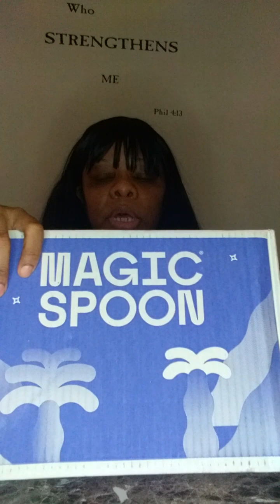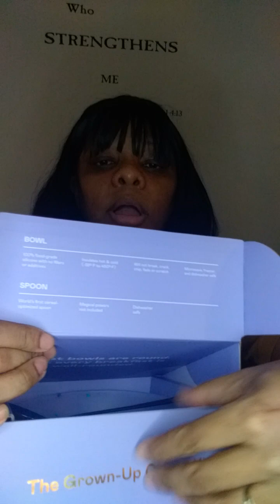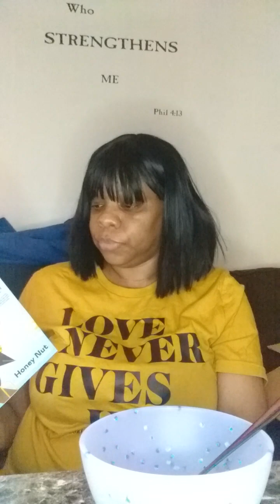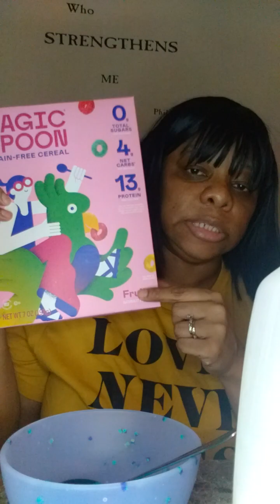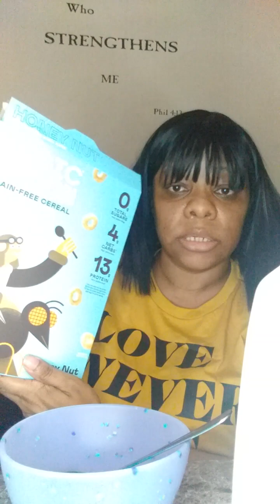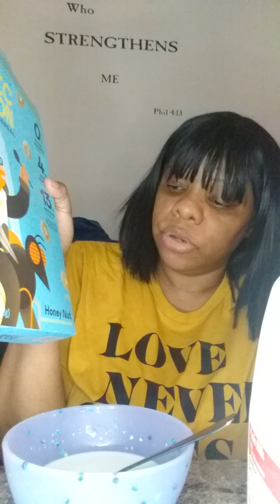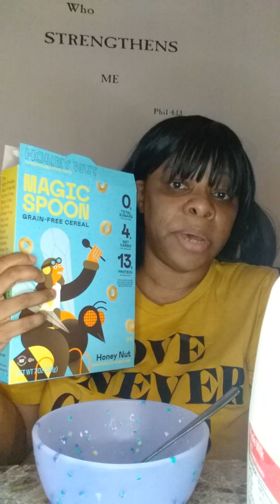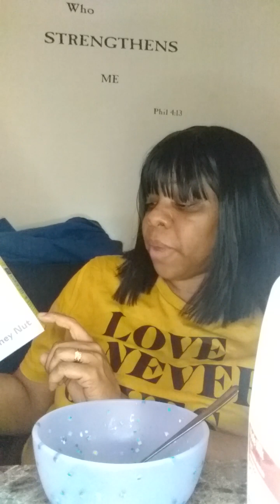Unboxing Reviewing And Trying @eatmagicspoon Cereal